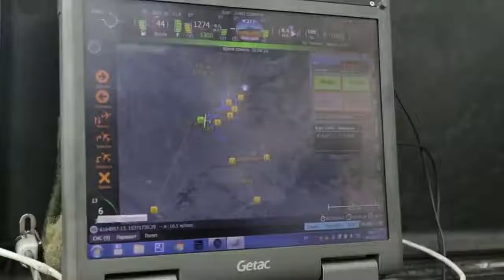Rusia terus Menggempur Ukraina Minggu 6 Maret 2022 (MP3 Official Music)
Presiden Ukraina tidak mau menyerah hingga Rusia terus Menggempur Ukraina Minggu 6 Maret 2022 tampa ampun Pakai Senjata Raksasa Canggih